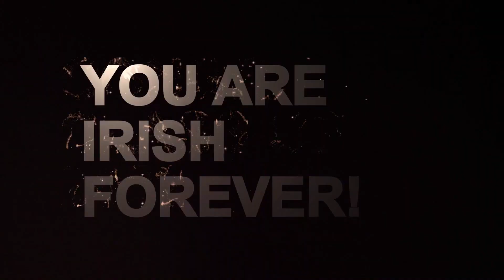Class of 2022 Graduation Mashup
"What a journey these last 4 years have been. This quite possibly could be one of the best classes ever – with everything that you have endured and accomplished, your legacy will be rooted in two qualities that I believe you have demonstrated so well over these last four years - perseverance and love.

This class of 142 students has applied to 191 different schools in 36 states and have been accepted to 158 of those colleges all over the country. The Class of 2022 has accepted 17 million dollars in scholarships and 139 out of the 143 have been awarded at least one scholarship, and you will be attending 59 different colleges and universities from Washington to New York to Texas to South Carolina to Massachusetts to Arizona and Louisiana including such institutions as M.I.T., Notre Dame, The United States Military Academy at West Point, Clemson, UT, Emory, Ole Miss, South Carolina, Georgia, Auburn, Alabama, Texas A & M, Kentucky and Rhodes College.

I want end my remarks to our graduates with these words found in your program from Pope Emeritus Benedict XVI spoken the young people of the World -

'Christ sends you wherever his light is lacking so that you may take it to others... Allow yourselves to be led on by the power of God’s love. Let that love overcome the tendency to remain enclosed in your own world with your own problems and your own habits….  Have the courage to “go out” from yourselves in order to ‘go forth’ toward others and to show them the way to an encounter with God… Thus with your faith, you will make trust spring up on earth.'"

~ excerpts from KCHS President Dickie Sompayrac's commencement speech to the Class of 2022 on May 13, 2022.